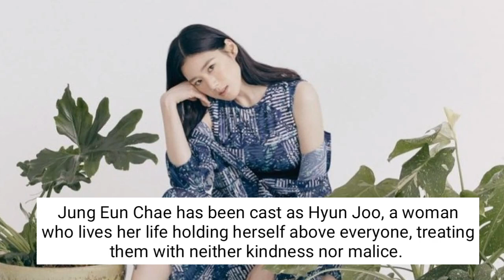ANNA | BAE SUZY | JUNG EUN HAE | KIM JUN HAN | PARK YE YOUNG | UPCOMING KDRAMA